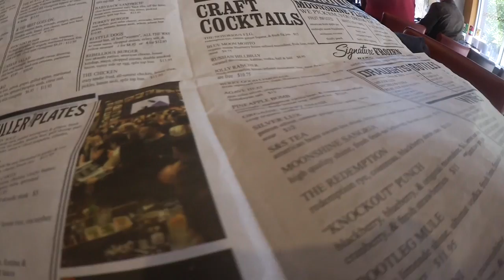Birthday Shopping | Neiman Marcus | Food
Came take a small look into my Birthday. I did not film all of my day but I had the best day.